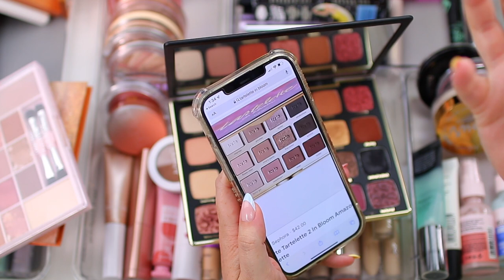EVERYDAY MAKEUP DRAWER FALL 2022! ALL OF THE MAKEUP I’M CURRENTLY USING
Today I’m sharing my everyday makeup drawer for fall 2022! These are all of the makeup products I’ll be using over the next few months!

➜ TIMESTAMPS
0:00 Intro
1:00 Complexion
9:46 Cheeks
20:41 Palettes
26:54 Eyes & Brows
32:05 Lips

➜ FAVORITE CASH BACK SITE
*If you do any shopping online make sure you are using Rakuten to save a few extra dollars each time! If you are new to Rakuten, you will get $30 when you sign up and place your first order.